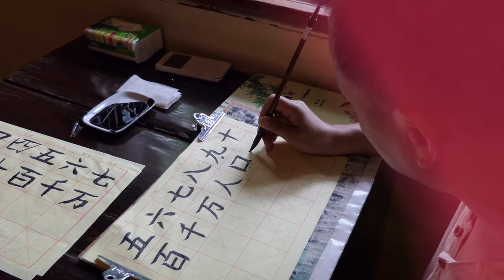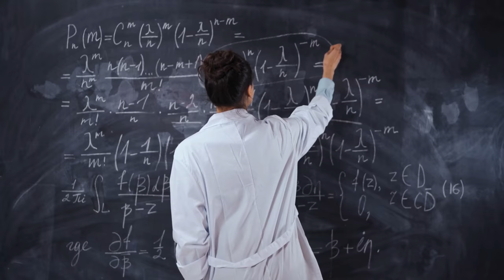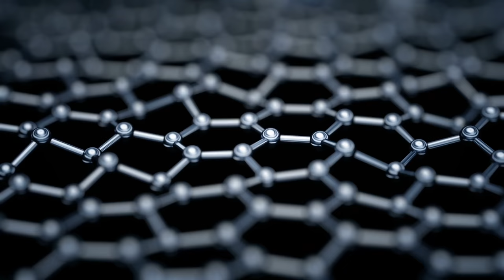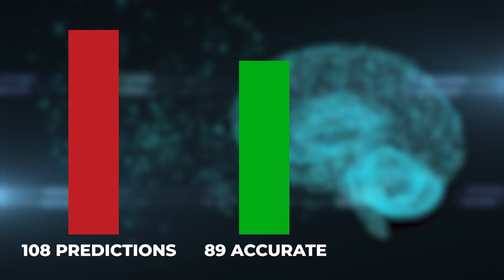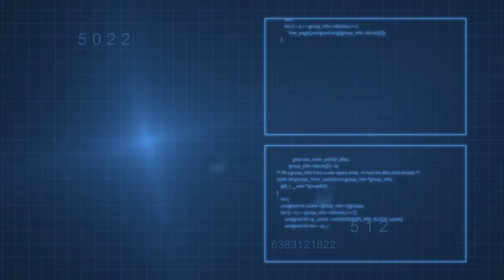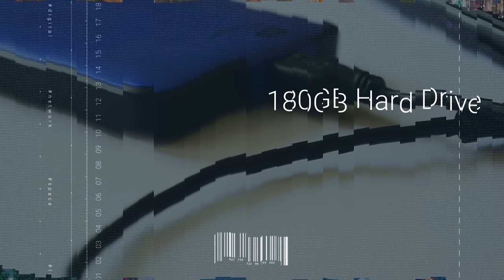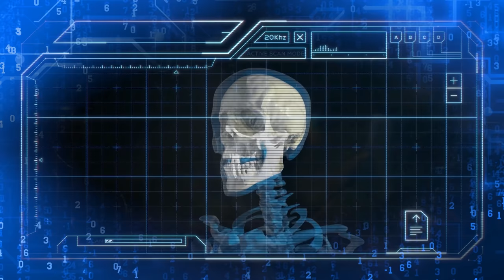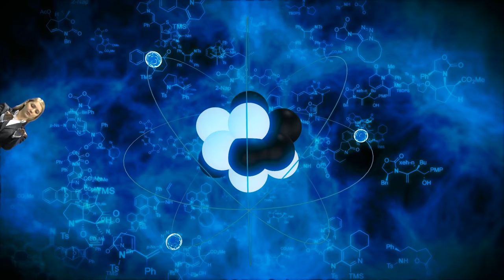Can You Upload Your Brain to a Computer?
Make your life easier and try Dashlane for free on your first device